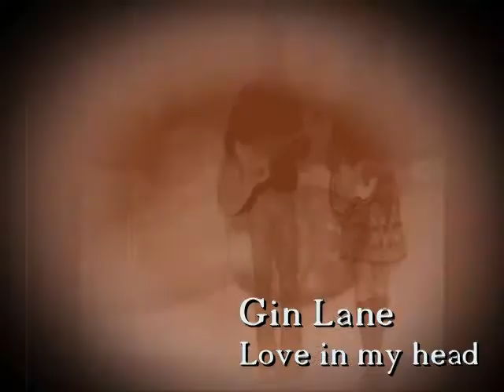The Gin Lane - Love in my head